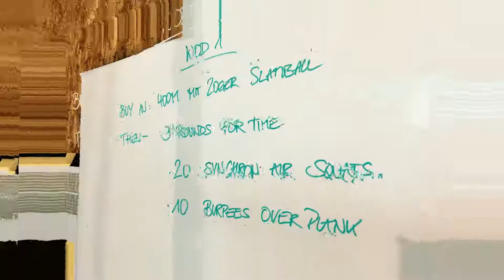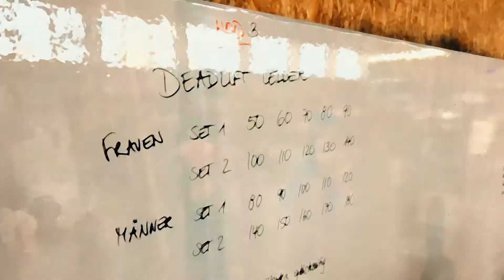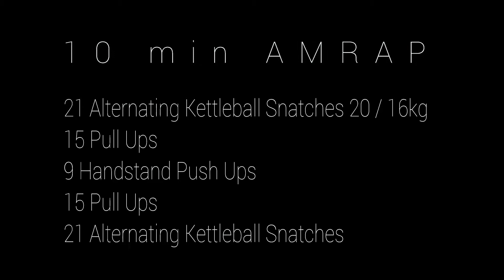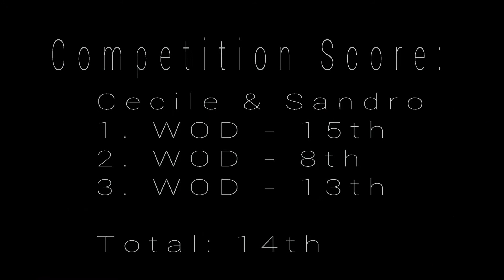Kraftwerk München at the Box Challenge in Rosenheim 2017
On November the 18th, crossfit members of "Kraftwerk München" have been invited to the annual box challenge in Rosenheim.

1. WOD

Buy in: 400m Run with 20 pound Slamball
Then: 3 rounds for time
- 20 Synchron Air Squats
- 10 Burpees over Plank

2. WOD

Team Workout (Reps split 50/50)
- 100 Single Unders
- 90 Lunges
- 80 Russian Kettleball Swings (20kg/12KG)
- 70 Calories Row
- 60 Power Cleans (30kg/20kg)
- 50 Box Jumps
- 40 Wall Balls (14kg/10kg)
- 30 Burpees
- 20 Thruster (30kg/20kg)
- 10 High Five Plank Position (1 Rep = 1x Left, 1x Right)

3. WOD

Deadlift Ladder
Women
Set One: 50, 60, 70, 80, 90kg
Set Two: 100, 110, 120, 130, 140kg

Men
Set One: 80, 90, 100, 110, 120kg
Set Two: 140, 150, 160, 170, 180kg

Bonus WOD

10min AMRAP
21 Alternate Kettleball Snatches (20/16kg)
15 Pull Ups
9 Handstand Pushups
15 Pull Ups
21 Alternate Kettleball Snatches

Among 40 registered teams, three of the four "Kraftwerk" squads coming in the top 5 finishers, dominating this years class. But most importantly, everybody had fun and enjoyed the competition day.

Special thanks to the operator for the organisation of this event and all participants!!

produced & edited by fact- pictures
music by Rick Ross - Hustlin' & Onyx - Shut 'Em Down